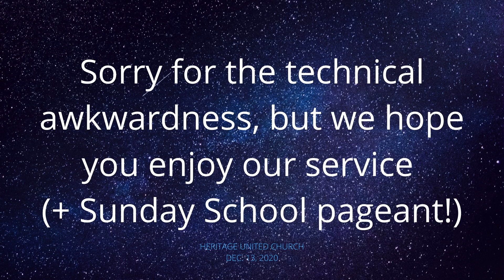Announcement re: Dec. 13th Worship Service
Heritage United Church, Regina, SK